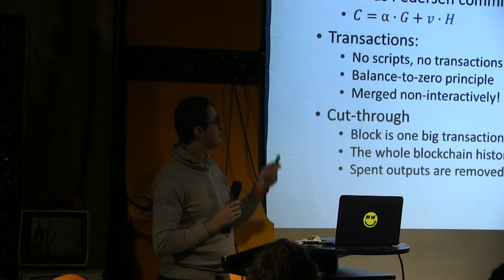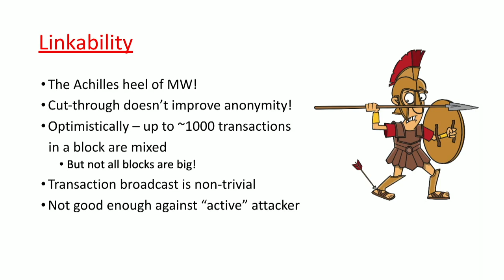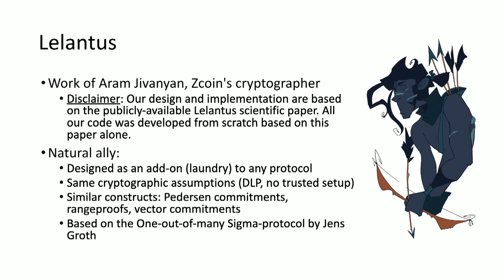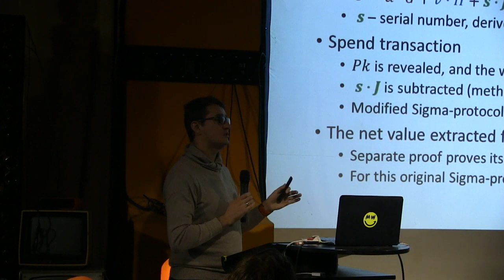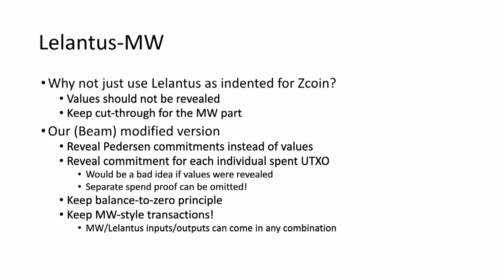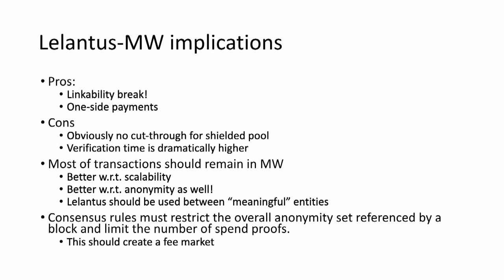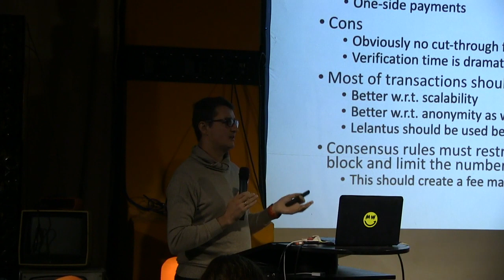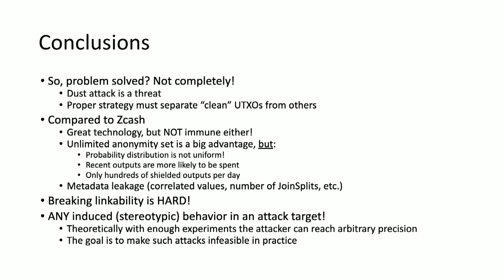grincon1: Lelantus-mw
grincon1 // 19.11.22 // c-base berlin